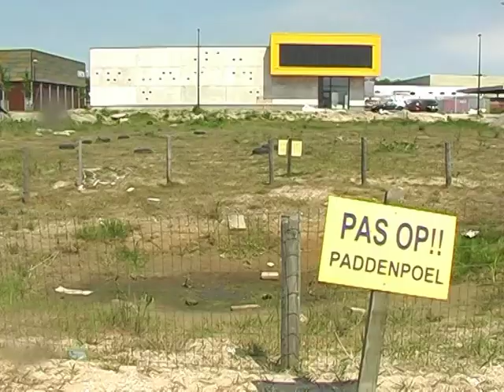Rugstreeppad A'dam-Noord 2010.